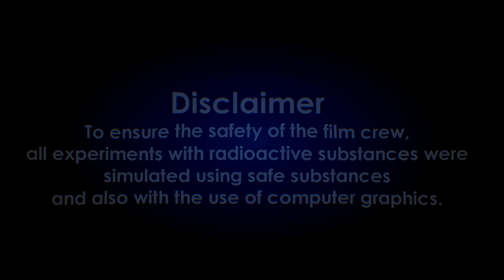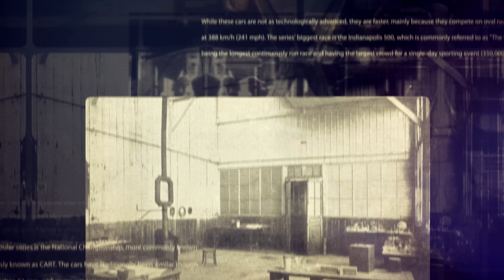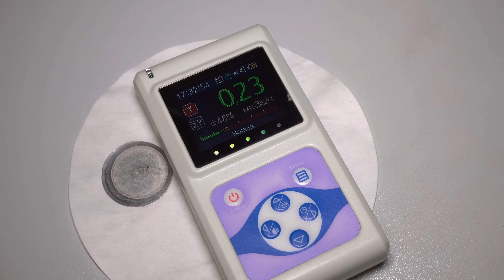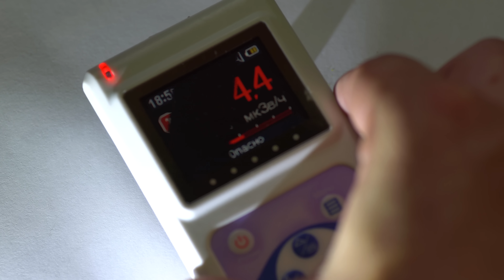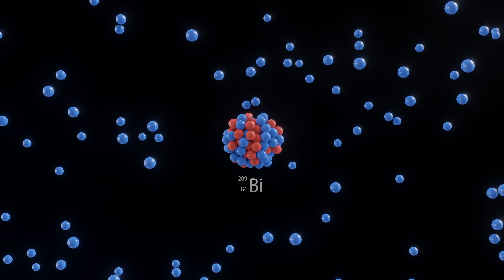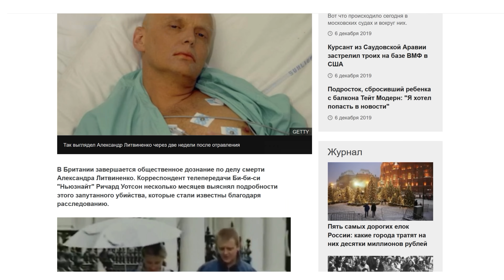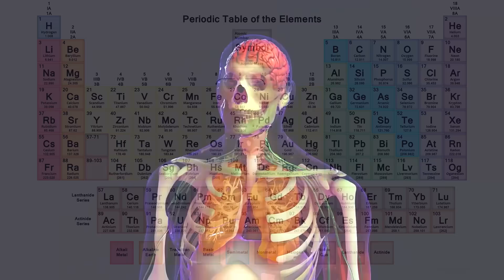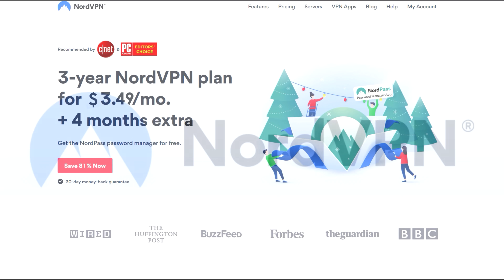Polonium - Super Radioactive METAL!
and try out a new scientific hobby!